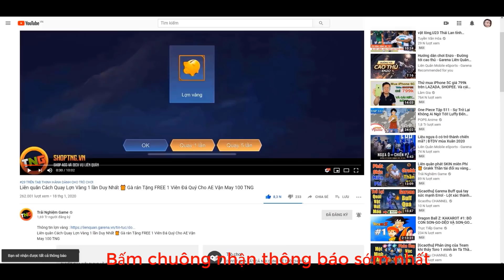Liên quân Sổ sứ mệnh mùa 19 [ chi tiết ] Tướng & Trang Phục lauriel tiệc bãi biển TNG